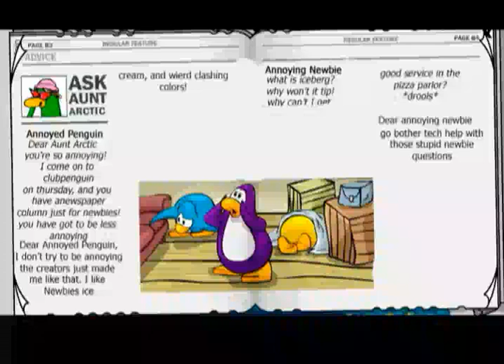Funny Newspaper pics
hehehe cp meets photoshop.